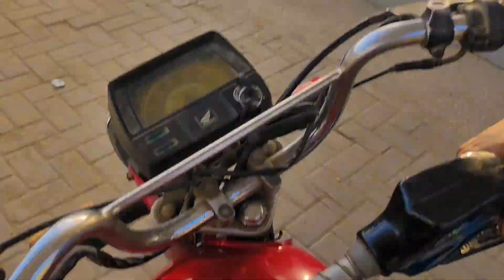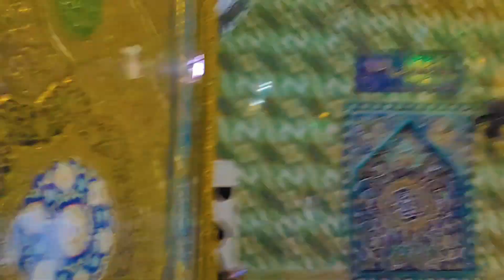Pakistani Daily life | New Vlog | Travelling to Wadi Zahra Ranipur ❤️